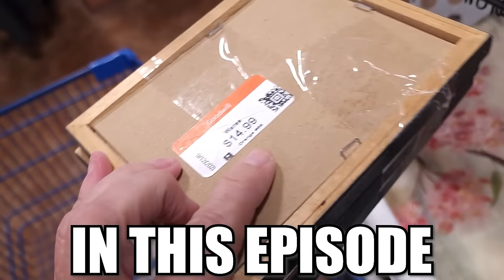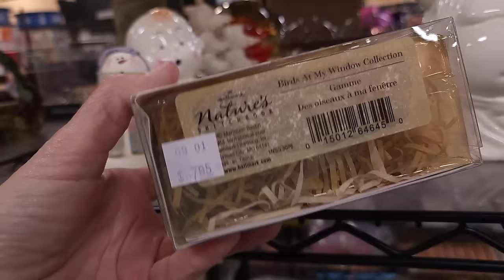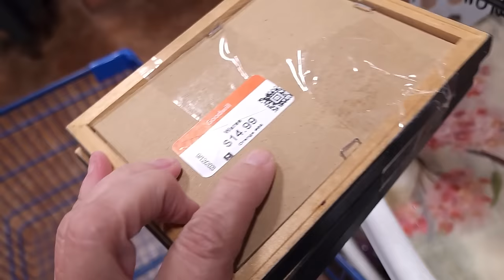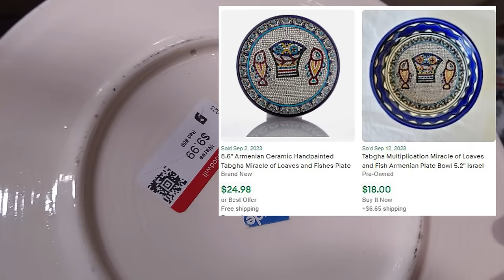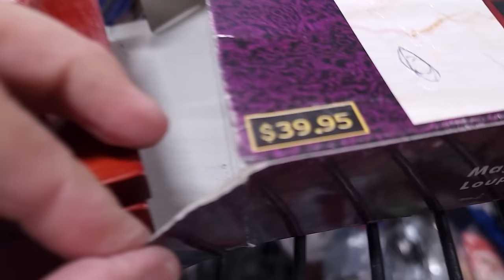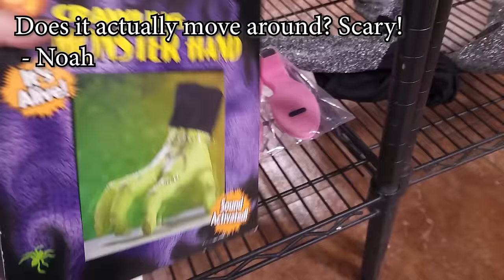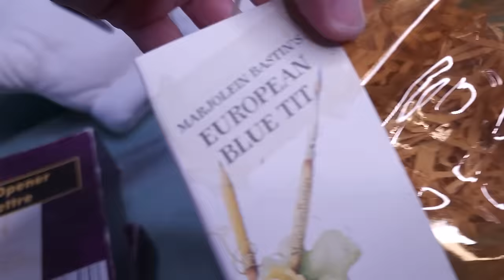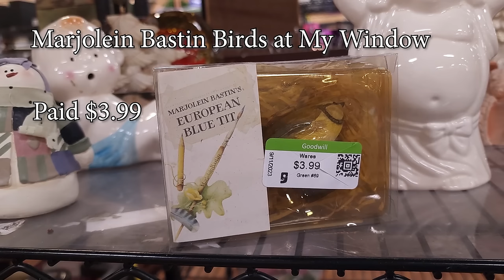That Wasn't There Before | Las Vegas Goodwill Thrifting | Thrift With Me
Always check things twice!  That rooster wasn't there when I came by the first time, what a surprise!  Love when that happens on my thrifting trips.  Thrift with me and see what I found for resale!

To send some love:
1401 N Decatur Blvd #14